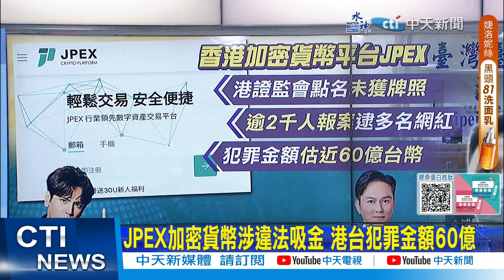【鄭亦真報新聞】捲JPEX詐騙案! 陳零九代言挨告"證人變被告"｜JPEX加密貨幣涉違法吸金 港台犯罪金額60億 精華版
00:00 捲JPEX詐騙案! 陳零九代言挨告"證人變被告"
01:46 代言JPEX挨告詐騙! 陳零九"證人變被告"